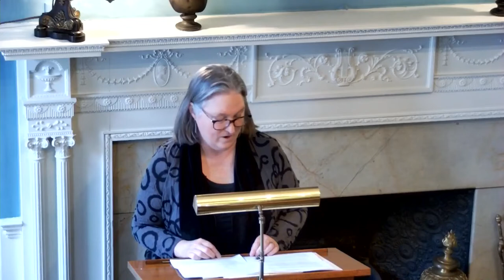Cornelia Dayton The Lost years of Phillis Wheatley and John Peters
Colonial Society Member Cornelia Dayton speaking on "Lost Years Recovered: John Peters and Phillis Wheatley Peters in Middleton." on Thursday February 17th.